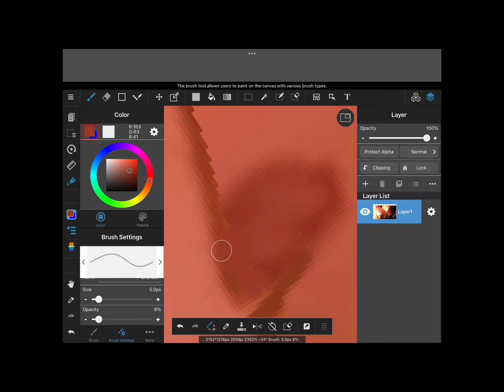Mashiro and sorata kissed🥳